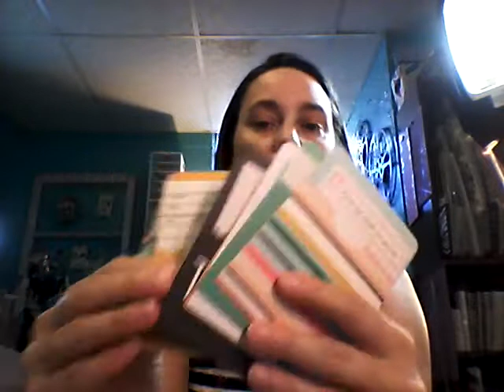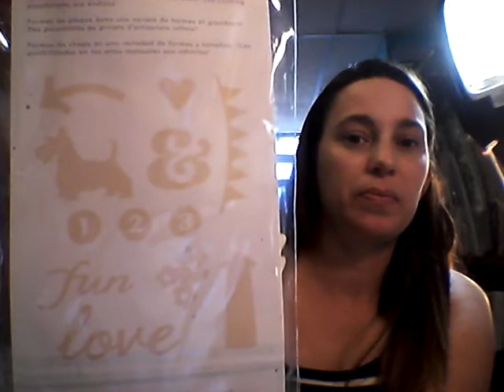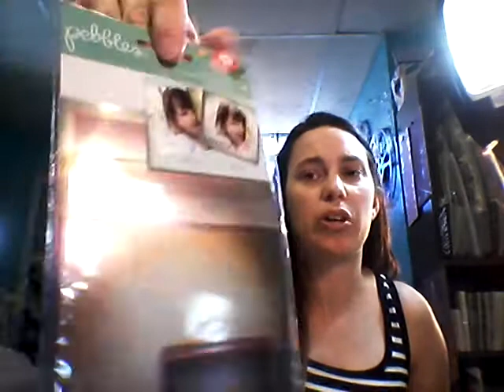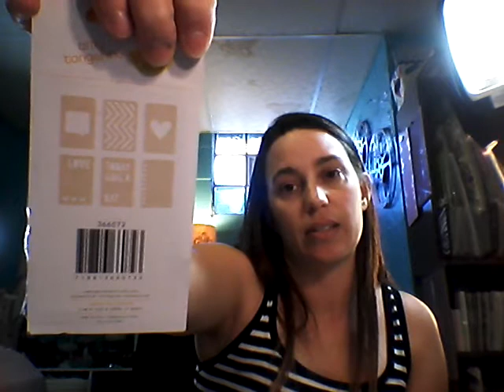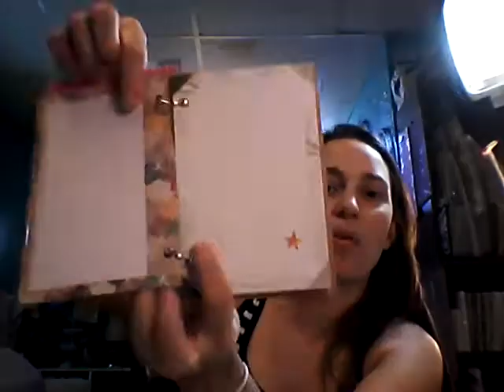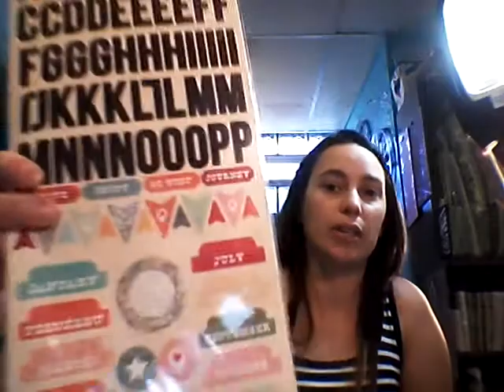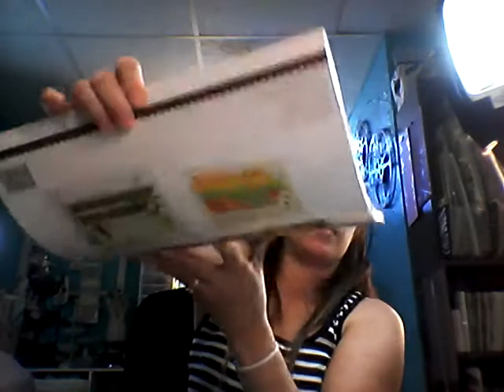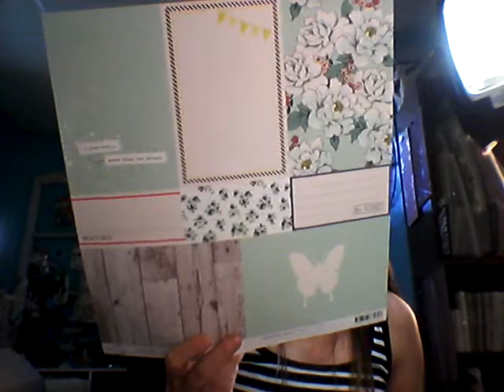Haul time!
Two Peas Haul